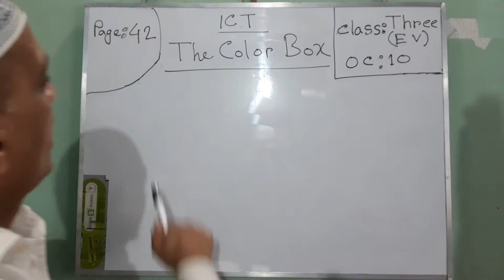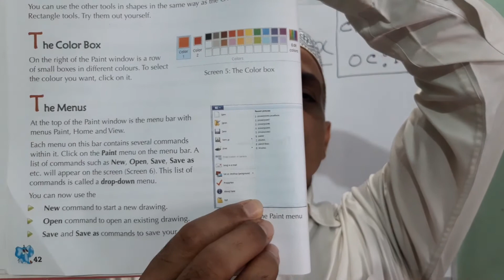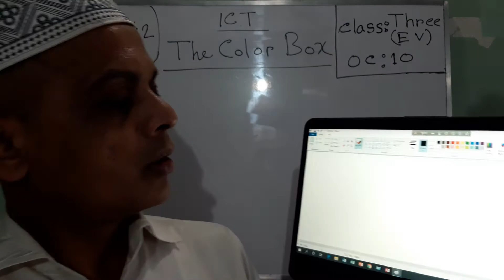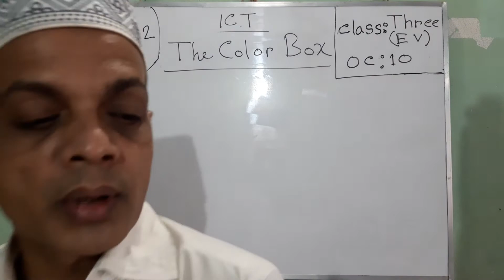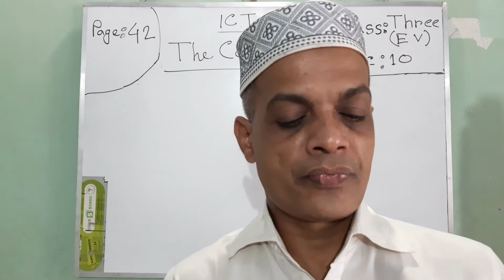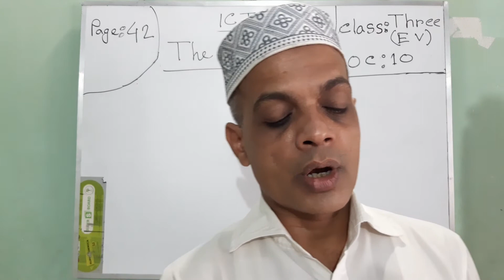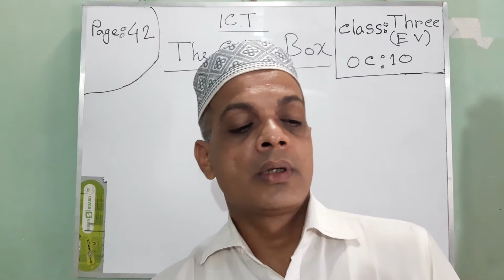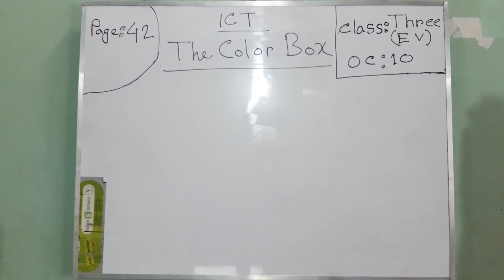Three EV ICT OC- 10